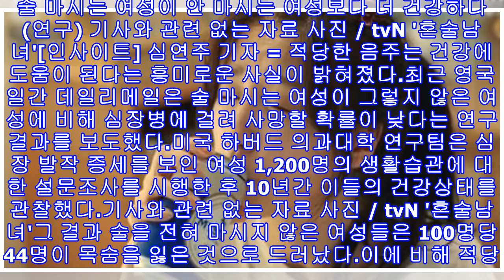술 마시는 여성이 안 마시는 여성보다 더 건강하다 (연구)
술 마시는 여성이 안 마시는 여성보다 더 건강하다 (연구) 기사와 관련 없는 자료 사진 / tvN '혼술남녀'[인사이트] 심연주 기자 = 적당한 음주는 건강에 도움이 된다는 흥미로운 사실이 밝혀졌다.최근 영국 일간 데일리메일은 술 마시는 여성이 그렇지 않은 여성에 비해 심장병에 걸려 사망할 확률이 낮다는 연구 결과를 보도했다.미국 하버드 의과대학 연구팀은 심장 발작 증세를 보인 여성 1,200명의 생활습관에 대한 설문조사를 시행한 후 10년간 이들의 건강상태를 관찰했다.기사와 관련 없는 자료 사진 / tvN '혼술남녀'그 결과 술을...